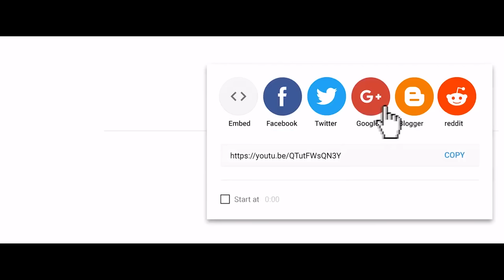3 PRENSIP #42 ● Nouvo Feyton [ Arab gen Pouvwa, Jay mele 😳😳😳]